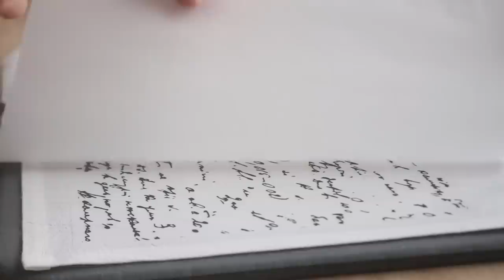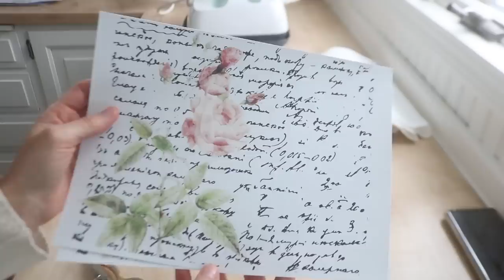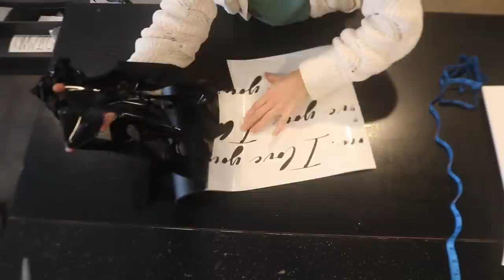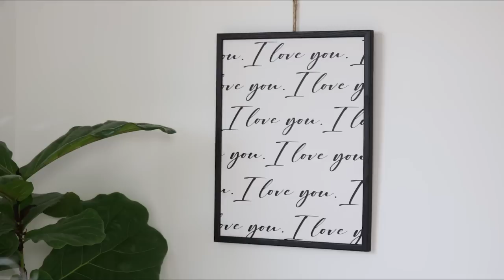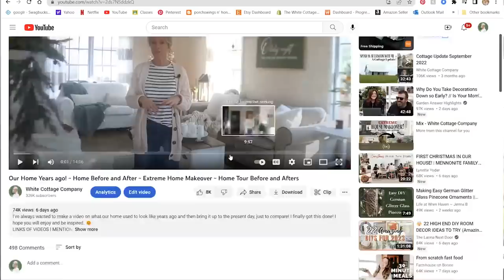Simple Valentine's Day Decor ~ DIY Valentine's Day Decor ~ Valentine's Day at the Cottages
In this video, I create some easy Valentine's Day decorations and hope to inspire you to do the same! Enjoy. 😊

WREATH FORMS
FLORIST FOAM
FAUX FLOWERS
BAKER'S TWINE
FELT BALLS
APOTHECARY DISHES
PINK TOWELS
PINK AND WHITE TURKISH TOWEL
DRIED FLOWERS
CRICUT HEAT PRESS

PATTERSON ART STUDIO

TABLE RUNNER
WOOD HEARTS
WOODEN CONVERSATION HEARTS
CUTTING BOARD
BODY BUTTER
HEARTS DECAL
I LOVE YOU DECAL

BATH BOMB RECIPE:
2 cups baking soda
1 cup citric acid
1 cup pink Himalayan salt
3 oz. epsom salt
3 oz. coconut oil
a few drops of fragrance/essential oil
a few drops of polysorbate
witch hazel
Mix the baking soda, citric acid, and salts together.
Melt the coconut oil and add the essential/fragrance oil and polysorbate. Add this mixture to the salts. Mix well. You want this mixture to hold together and be packable. If needed, spray the mixture with witch hazel. This will cause it to clump together more. Pack into molds and let set for 18 to 24 hours before removing from the molds.

AREA RESTAURANTS/CAFES:
GINGER HOUSE
BLUE MOON BISTRO
OLDE WORLD BISTRO

AMISH FOOD RESTAURANTS:
MRS. YODER'S KITCHEN
FARMSTEAD
DER DUTCHMAN

ANTIQUE MALLS:
BERLIN ANTIQUE MALL
4359 OH-39, Millersburg, OH 44654

AMISH COUNTRY PICKERS ANTIQUE MALL
5916 Co Rd 168, Millersburg, OH 44654

BERLIN VILLAGE ANTIQUE MALL
4774 US-62, Berlin, OH 44610

4872 McKinley Pl Dr, Walnut Creek, OH 44687

ANTIQUES TRADING POST
4761 Township Rd 366, Millersburg, OH 44654

THRIFT STORES:
MISSION THRIFT
4479 OH-39, Millersburg, OH 44654

SHARE N CARE
4663 US-62, Millersburg, OH 44654

HARVEST THRIFT STORE
1915 OH-39, Sugarcreek, OH 44681

TRADING POST
7720 OH-241, Millersburg, OH 44654

SAVE AND SERVE
1108 S Washington St, Millersburg, OH 44654

HOME N HOPE
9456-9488 Dover Rd, Apple Creek, OH 44606

IF YOU'RE IN THE AREA, MY HOMEMADE SOAP IS SOLD HERE:
ADDIE'S
3092 COUNTY ROAD 135

SOME OF MY REPURPOSED ITEMS ARE HERE:
Walnut Creek Antique Mall
4872 McKinley Place Dr.